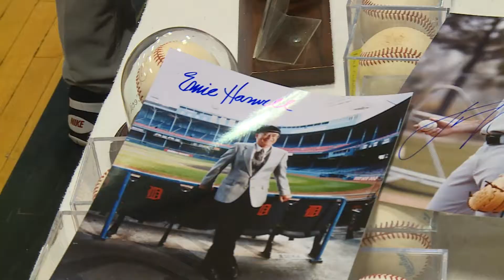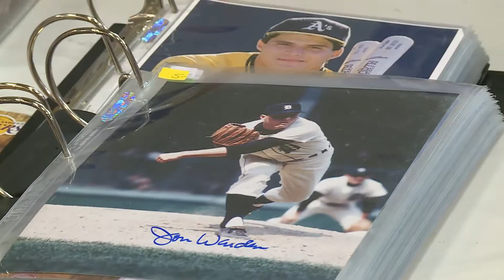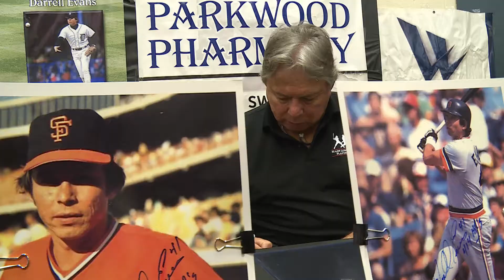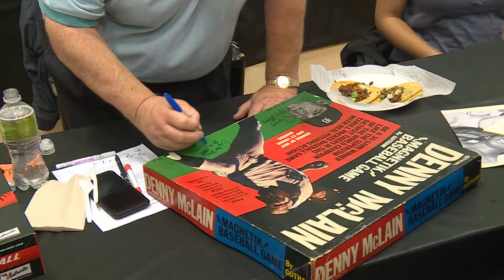13th Annual Stubby Overmire Field Benefit Highlights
A few highlights from Wyoming Lee High Schools Stubby Overmire Field Benefit on 11/3/18.  With Darrell Evans, Denny Mclain, & Jay Riemersma.  Music is by Danielle Lowe.